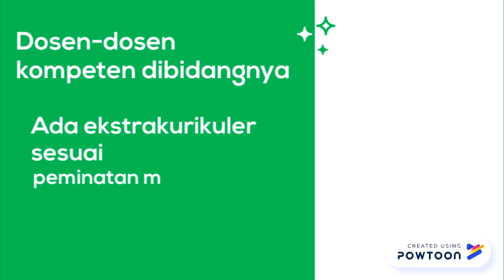penerimaan-gapu-2019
Penerimaan Mahasiswa/Mahasiswi Baru Akper Garuda Putih Jambi Tahun Akademik 2019/2020. penerimaan dimulai tanggal 5 Januari 2019.
Akper Garuda Putih--Program Studi D-III Keperawatan beralamat di Jl. Raden Mattaher No. 35 Kota Jambi.
AKREDITASI "B"